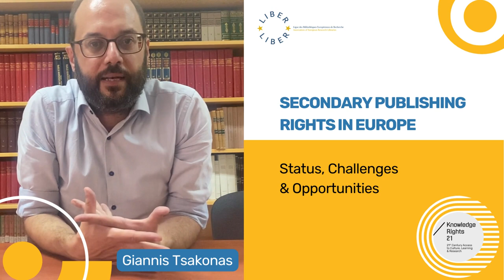KR21-LIBER Report - Secondary Publishing Rights in Europe: Status, Challenges & Opportunities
Dr. Giannis Tsakonas (University of Patras / LIBER), co-author of the KR21-LIBER report on 'Secondary Publishing Rights in Europe: Status, Challenges & Opportunities', explains the key takeaways from their research. The report and related resources can be found